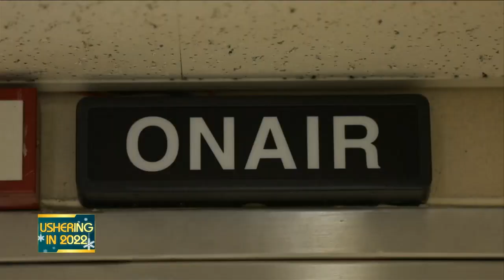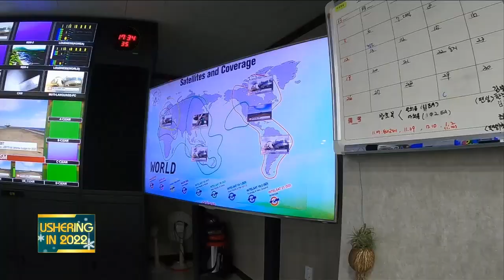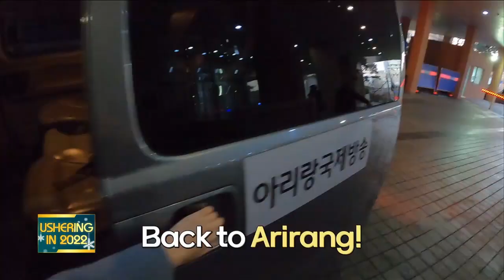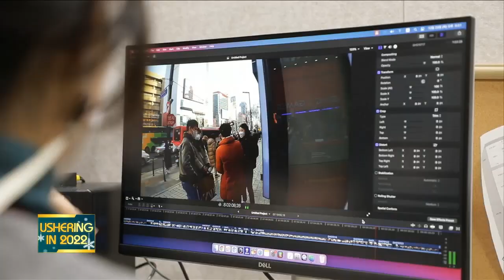[Ushering In 2022] Day in the Life of a New Arirang TV Producer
Arirang TV welcomes its newest producers to the team in 2022, and we give you an inside look at what life and daily routines are like in the production team, featuring the network’s newest producers, Bae Min-joo, Chun Chae-yoon, and Song Chae-heon.

아리랑TV 신입 PD들의 좌충우돌 영상 제작기
치열한 경쟁을 뚫고 2022년 아리랑TV의 새로운 식구가 된 신입 피디들! 아직은 다소 서툴지만 패기와 열정만큼은 가득 찬 아리랑TV의 루키, 배민주, 전채윤, 송채헌 3명의 신입 피디들이 직접 카메라를 들고 거리 인터뷰에 나섰다. 과연 이들은 인터뷰에 성공했을지, 아리랑TV 신입 피디들의 좌충우돌 영상 제작기를 소개한다.